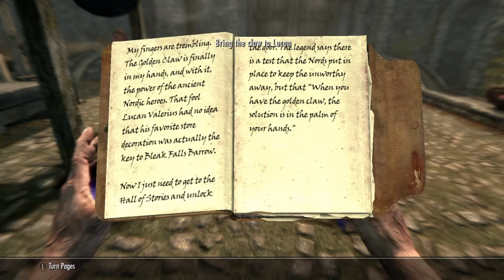Meeting the grey beards (EP8)